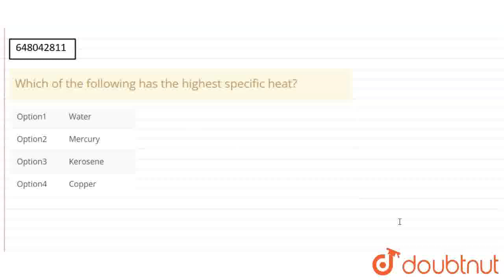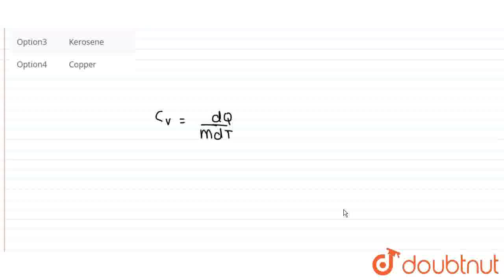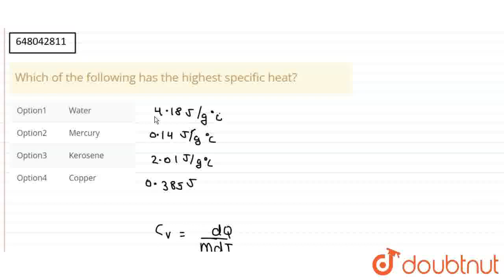Which of the following has the highest specific heat? | CLASS 12 | THERMODYNAMICS | PHYSICS | Do...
Which of the following has the highest specific heat?
Class: 12
Subject: PHYSICS
Chapter: THERMODYNAMICS
Board:Polytechnic

👉 Have Any Query? Ask Us.